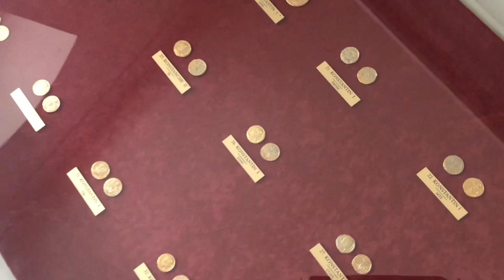Gradske priče: Zaljubi se u Grad- Lapidarijum Muzeja Srema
Novinar Dijana Šćekić
Zam. direktora Muzeja Stefan Vučić
Snimatelj/ Novinar Rajko Bodirogić
Produkcija:
Ozon Media